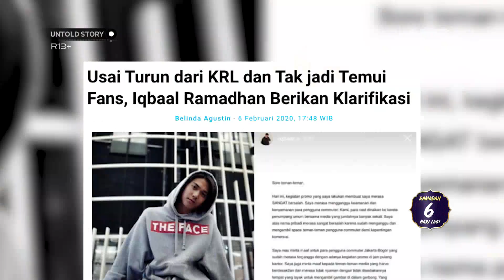Kaum Hawa yang Selalu Dibuat Meleleh Iqbaal Ramadhan - UNTOLD STORY